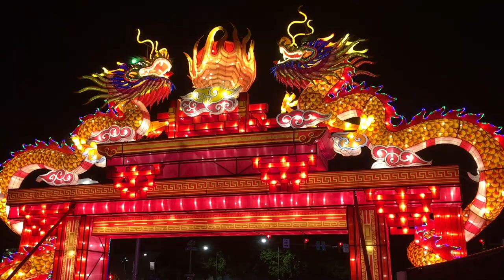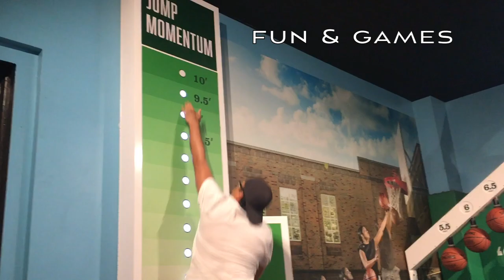The Life & Times of BLF (trailer)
Sit back, relax, and enjoy the amazing sights and sounds of this epic trailer (which is more like a super mega-montage) for The Life & Times of BLF. All the content used for this video came from footage that can be found on my channel.

The trailer features many of my beloved friends, various travel destinations and locations, a wide variety of fun activities, plus much, much more! The video is organized into the following assortment of categories:

-  road trips
-  travel
-  events
-  sporting events
-  concerts
-  food
-  featuring (friends)
-  partying
-  throwbacks
-  also featuring (more friends, plus random cameos)
-  beach life
-  city views
-  landscapes
-  wildlife
-  furry friends
-  fun & games
-  sports
-  fights
-  music & dance

Songs:
When I Get There by Big Wild
Black Skkknhead by Kanye West
Classic by The Knocks featuring Powers